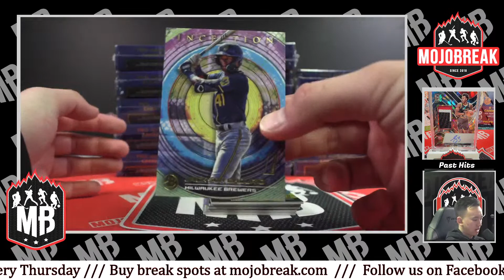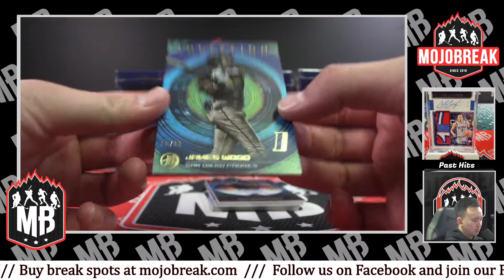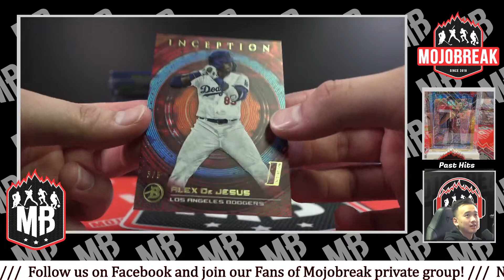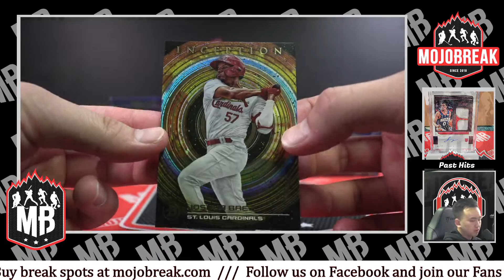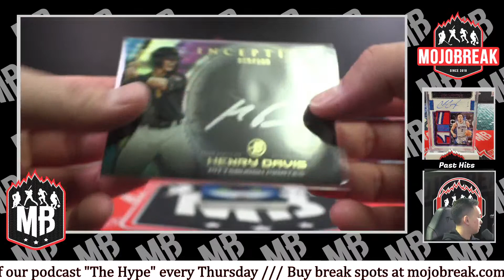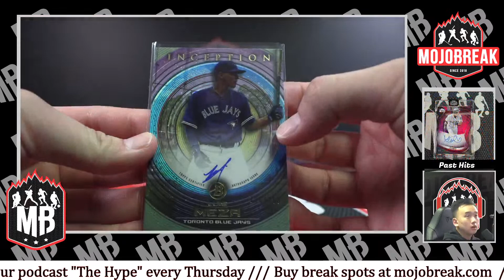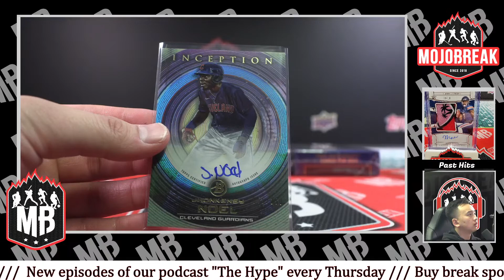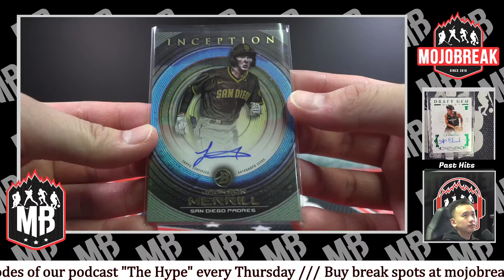22′ BOWMAN INCEPTION MLB 16 BOX CASE #1